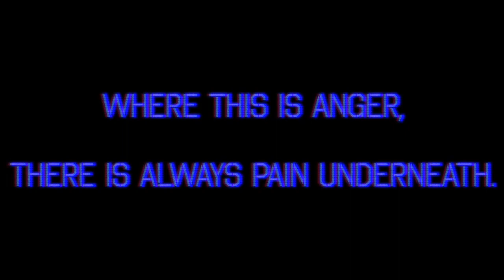Saber Comp 2022: Deception - STAR WARS Fan Film Official Trailer